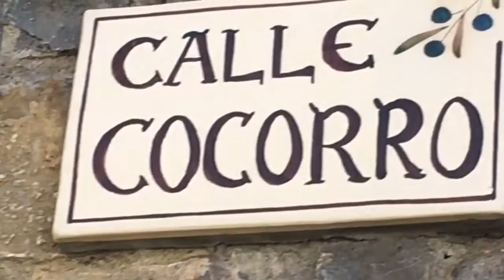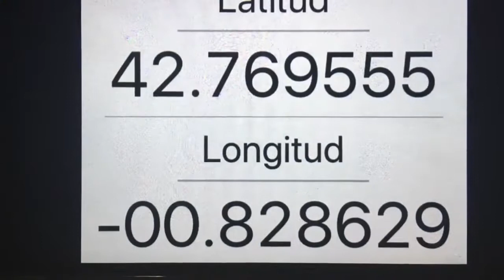ANSÓ (Huesca)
Viajando con En algún lugar